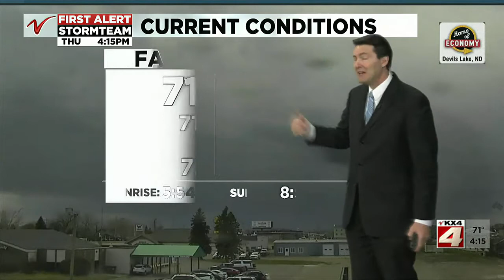4PM Weather May 13th